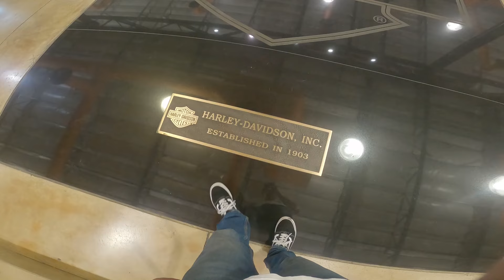Riding choppers to Carson City, Nevada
We rode out to Carson City, Nevada to get some chicken and visit the Harley Davidson dealership.

CHAPTERS:

0:00 Introduction
1:20 Let's get some chicken
2:44 Carson City
3:53 Battle Born
6:18 Thanks